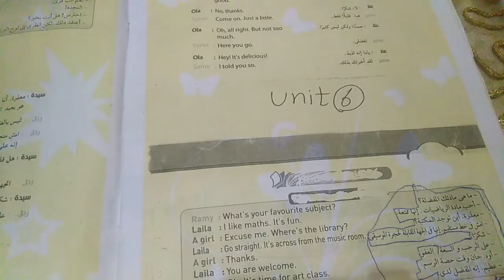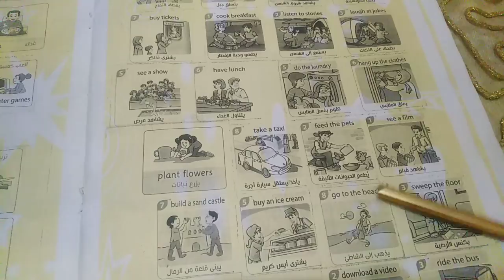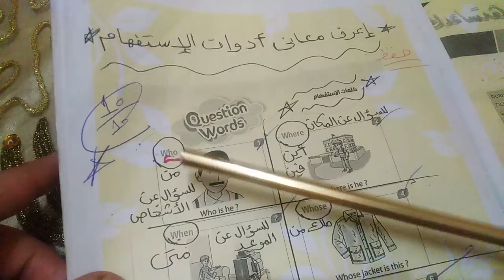مراجعة جرامر كونكت 5 الصف الخامس الابتدائي المنهج الجديد كامل وحل عليه من كتاب المدرسة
شرح # جرامر # مراجعة جميع جرامر الصف الخامس | شرح مبسط مهم جدا 👌جرامر خامسة ابتدائى,, انجليزي الصف الخامس ,
شرح وحل تدريبات كتاب المدرسة خامسة ابتدائى انجليزي المنهج الجديد 2024
شرح تفصيلي مبسط لكل أجزاء الدرس 👌هتفهم يعني هتفهم ان شاء الله 💪💪
مهم جدا 👌| مراجعة جميع جرامر الصف الخامس منهج كونكت الفصل الدراسي الأول | شرح مبسط
الواجب 🤗هيبقى عندك واجب هيفيدك في تثبيت المعلومة جدا 🤗🤗لازم تعمله
شرح جرامر الصف الخامس الابتدائي المنهج الجديد 2024
مراجعة و شرح يونت 1 انجليزي خامسة ابتدائي شرح جرامر  - انجليزي
شرح كل القواعد اللغوية للصف الخامس الابتدائي المنهج الجديد 2024 ,
جرامر الصف الخامس الابتدائي,
جرامر سنة خامسة ابتدائي المنهج الجديد 2024
خامسة ابتدائى انجليزي المنهج الجديد
المنهج_الجديد_الصف الخامس الابتدائي2024

الحروف الإنجليزية للأطفال مع الأمثلة - تعليم الاطفال - English letters with examples for children
English for kids | اللغة الإنجليزية للأطفال
تعليم الاطفال الحروف الإنجليزية مع الأمثلة
على قناة تعلم learn   لتعليم الاطفال
English letters for childrenn

مع قناة انجليزي كل المراحل هتحبوا اللغة الانجليزية وهتتعلموا انجليزي صح ان شاء الله

ولمزيد من التواصل يمكنكم الانضمام إلى صفحتنا على الفيسبوك انجليزي كل المراحل :

تعليم النطق وقواعد اللغة الإنجليزية كاملة من البدايه خالص ضروري اوي ومهم جدا انك تكون عارفها عشان تعرف تقرأ وتتعلم انجليزي صح 😍😍😍😍👍ضمائر الفاعل فى اللغة الانجليزية-Subject  Pronouns. بطريقة سهلة🌿🌿. اتعلم  كل حاجة عن الضماير الشخصية لان ليها دور مهم وكبير جدا في اللغة الإنجليزية 🌿🌿🌿